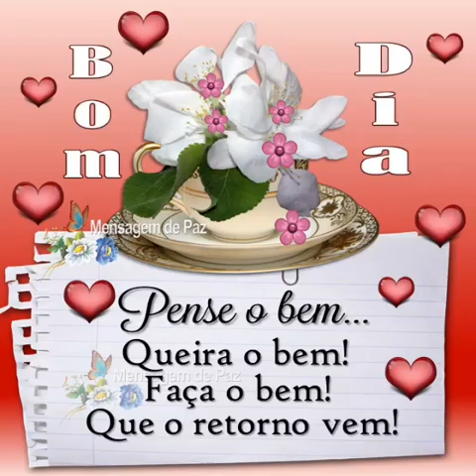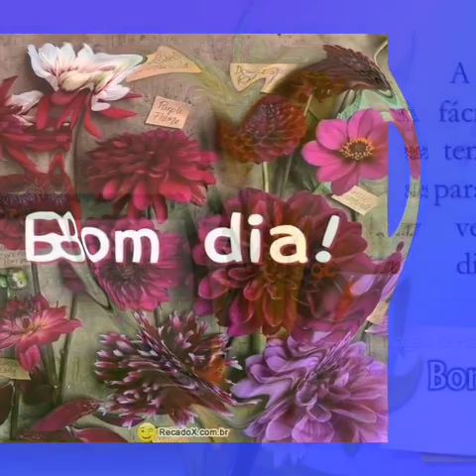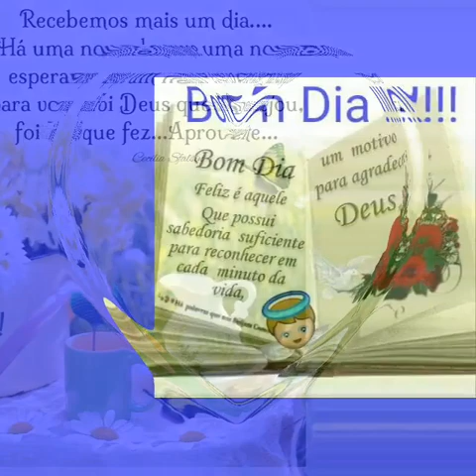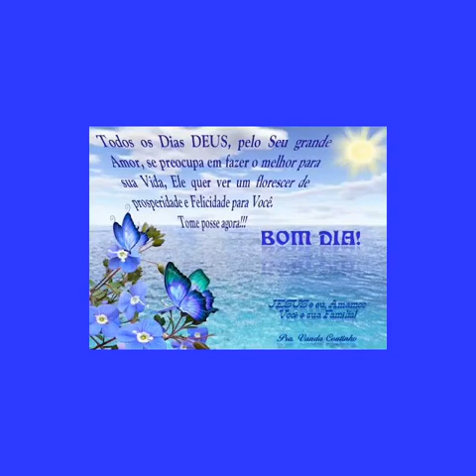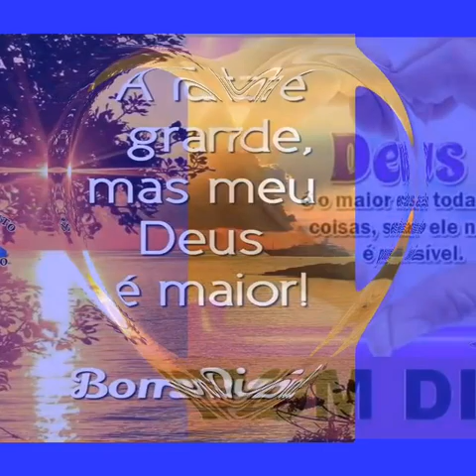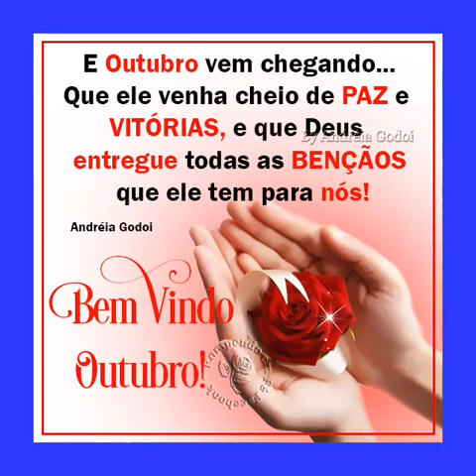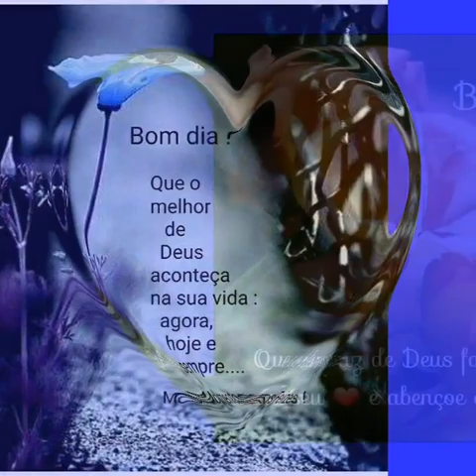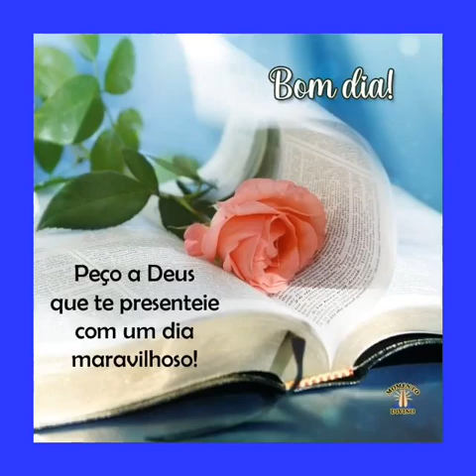MENSAGEM DE BOM DIA ❤️ COM HINO